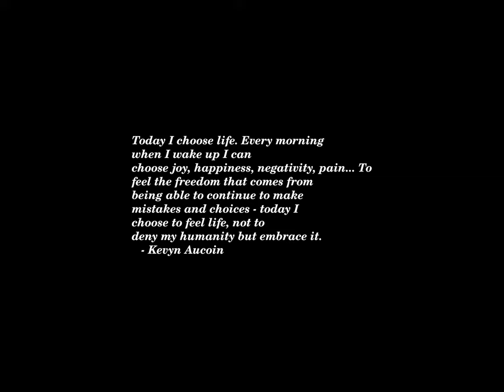Sunset Time-lapse: Monday, November 04, 2024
Today's headlines:

Trump vows 25 percent tariff on Mexico unless it cracks down on border crossings

Scaramucci: ‘I’m watching a brutal train crash unfold for JD Vance’

Stein tops Robinson by 17 points in North Carolina poll

Chuck Todd: ‘Greatest fear’ is Trump win turns GOP into kleptocracy

Rain forecasted in key swing states on Election Day

America, land of the free — but only if we’re careful

Harris leading Trump by 34 points among Latino voters in Pennsylvania: Survey

Can Nashville Persuade Voters That a Sales Tax Increase Is Worth the Price?